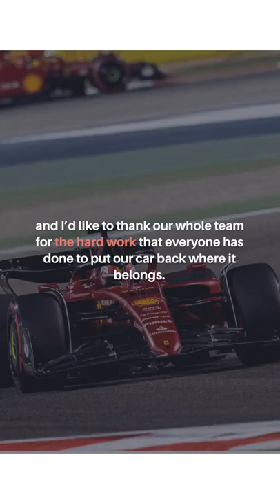Charles Leclerc Claims Bahrain Pole In Fairytale Performance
Scuderia Ferrari produced a brilliant team result in qualifying for the Bahrain Grand Prix, the opening round of the 2022 season. Charles Leclerc steered his F1-75 to pole position, while Carlos Sainz was third quickest, just over a tenth of a second behind his team-mate and only six thousandths off second-placed Max Verstappen. This was Leclerc’s tenth career pole and Ferrari’s 231st, its first since Charles was also quickest in qualifying in Baku in 2021.

Visit the Grid Talk store ►